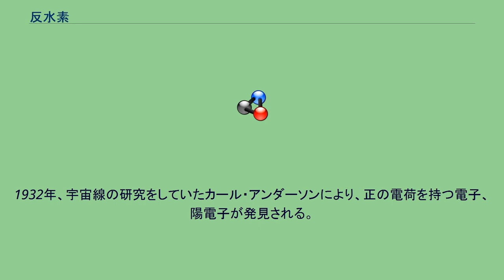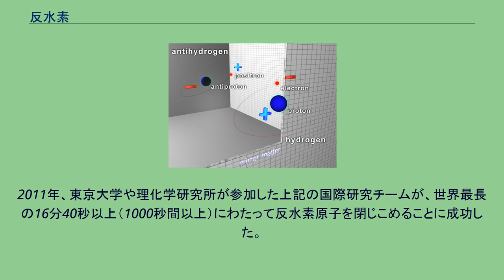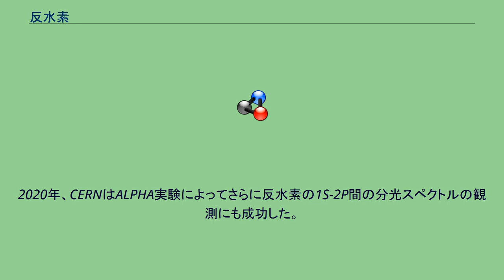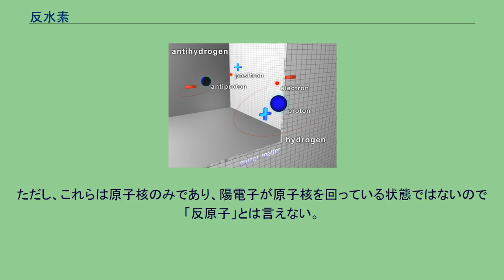反水素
反水素は一個の反陽子と一個の陽電子によって構成される 反水素（はんすいそ、Antihydrogen）は、反物質で構成される元素の一種。
元素記号はH（水素の元素記号Hの上に線を引く。読みは「エイチ・バー」）。
原子番号は-1。
1932年、宇宙線の研究をしていたカール・アンダーソンにより、正の電荷を持つ電子、陽電子が発見される。
1955年、エミリオ・セグレとオーウェン・チェンバレンにより、粒子加速器「ベヴァトロン」を用いて反陽子、即ち反水素原子核を発見。
この実験では反中性子も発見されていた。
1995年、欧州原子核研究機構(CERN)とドイツの研究チームにおいて反陽子の周りを陽電子が回る反水素が生成された事が分かり、翌年1月に発表。
2002年、東京大学の早野龍五を含む欧州合同原子核研究機関(CERN)の国際研究チームは、反水素原子の大量合成（約20時間で50,000原子程度）を報告した。
2011年、東京大学や理化学研究所が参加した上記の国際研究チームが、世界最長の16分40秒以上（1000秒間以上）にわたって反水素原子を閉じこめることに成功した。
2016年、CERNのAntihydrogen Laser Physics Apparatus (ALPHA) 実験は、反水素のエネルギー準位1S-2S間の分光スペクトルの観測に成功した。
243nmのレーザーからの2つの光子によって反水素が励起後に放出した蛍光スペクトルの結果は、同条件での水素と同様のスペクトルであることを示した。
この結果はCPT対称性の原則を裏付ける結果となっている。
2020年、CERNはALPHA実験によってさらに反水素の1S-2P間の分光スペクトルの観測にも成功した。
厳密にはこの測定で1Sc-2Pf±、1Sd-2Pf±、1Sc-2Pc±、1Sd-2Pc±間の遷移を測定しており、反水素の主量子数n=2、ゼロ磁場における微細構造とラムシフトの検出、推測に成功している。
この実験結果も水素のスペクトルと一致しており、CPT対称性が確認された。
通常の水素は電子と陽子の各1個から構成されるのに対し、反水素は陽電子と反陽子の各1個から構成される。
陽電子も反陽子も通常加速器を用いて比較的高いエネルギーの粒子として生成されるので、それらを冷却する、すなわち、原子冷却技術などを用いて粒子の運動エネルギーを数十ケルビンの熱運動レベル以下に落とす必要がある。
また、生成の際は他の粒子と反応してしまうため、高真空中の磁気トラップ容器内で陽電子と反陽子を混合する。
磁場にトラップされるのは陽電子のスピンが偏極した1Sc,1Sd状態の反水素原子のみである。
反水素(1H)以外には、反重水素(D又は2H)と反三重水素(T又は3H)がそれぞれ合成されている。
ただし、これらは原子核のみであり、陽電子が原子核を回っている状態ではないので「反原子」とは言えない。